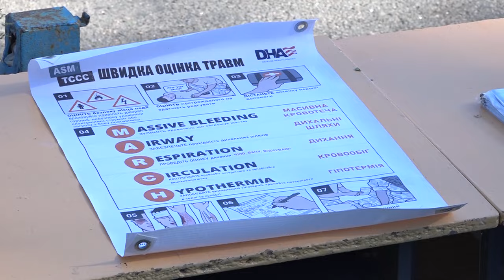День Європи в коледжі пройшов з патріотичними акцентами